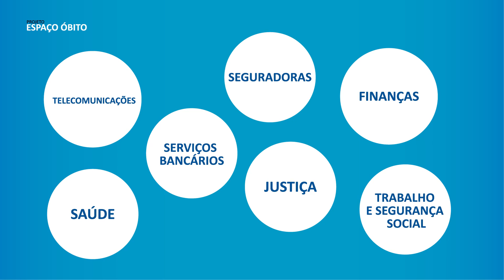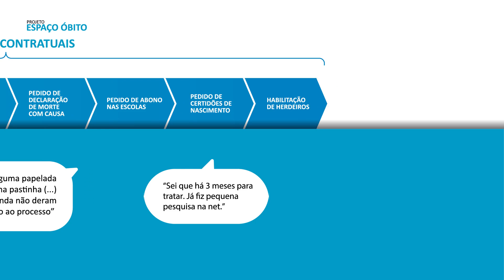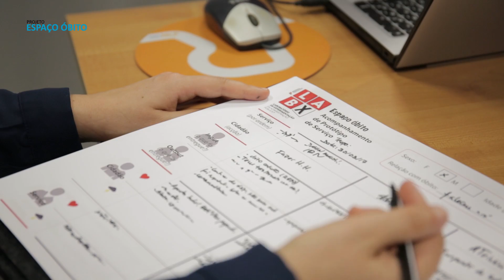Projeto de Prototipagem – Espaço Óbito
O Espaço Óbito, é um projeto da Administração Pública que pretende reunir num único ponto de atendimento um conjunto de serviços públicos e privados a que é necessário recorrer após o falecimento de um familiar. O objetivo a alcançar deverá ser o de permitir que os cidadãos que têm de interagir com estes serviços no seguimento do falecimento de um familiar, consigam resolver numa única deslocação, todos os assuntos relativos aos direitos e obrigações perante esses serviços. De forma a se obter um resultado mais centrado na procura e necessidades dos Cidadãos, está a ser utilizada uma metodologia de experimentação, focada no Cidadão.

Este projeto tem gestão a cargo da Justiça em articulação com no LABX -  Laboratório de Experimentação da Administração Pública, que junta diferentes áreas e entidades. O objetivo é o de experimentar antes de aplicar, com novas metodologias inovadoras de trabalho  na Administração Pública.

O primeiro Espaço Óbito abrirá ao público no 2º semestre de 2017